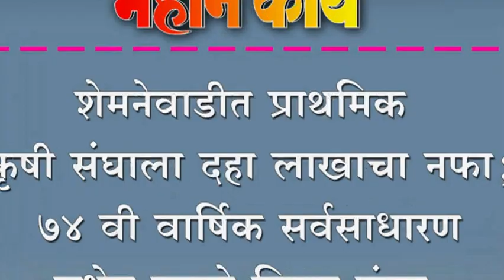शेमनेवाडीत प्राथमिक कृषी संघाला दहा लाखाचा नफा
शेमनेवाडीत प्राथमिक कृषी संघाला दहा लाखाचा नफा. ७४ वी वार्षिक सर्वसाधारण सभेत सगळे विषय मंजूर.